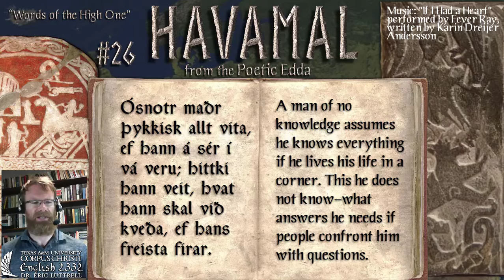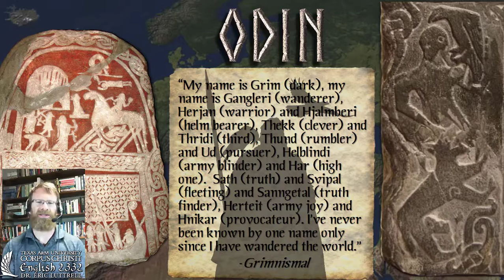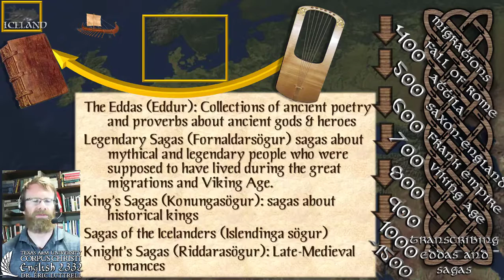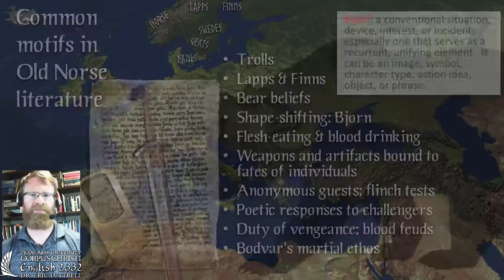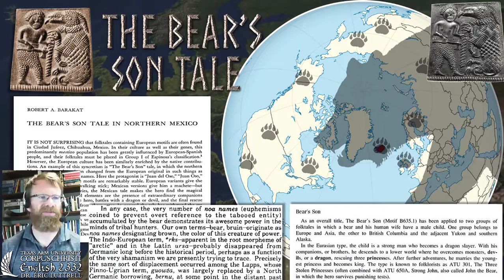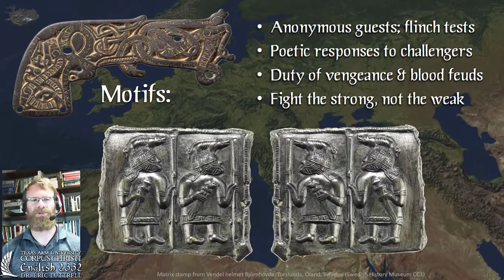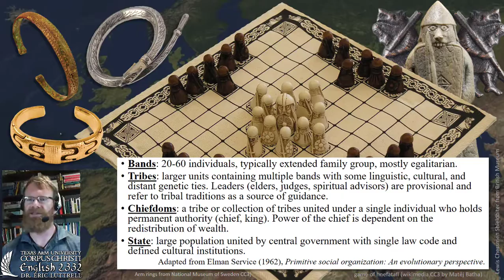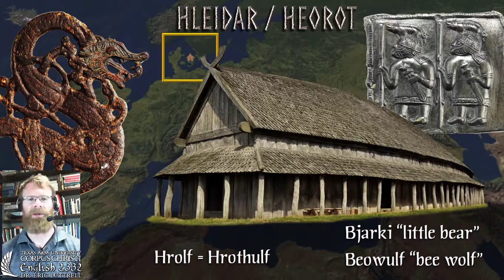Hrolf Kraki's Saga and Old Norse Literature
This is an introduction to Old Norse literature as exemplified in the Saga of King Hrolf Kraki. It presumes familiarity with the second half (chapters 24-52 of Hrolf's Saga) available in a translation by Peter Tunstall It introduces the folk-tale of "The Bear's Son" and parallels between the character of Bodvar Bjarki and the Old English Beowulf.

Further reading:
These links contain free online primary and secondary sources edited and translated by scholars.
: Huge trove of primary texts and scholarship.